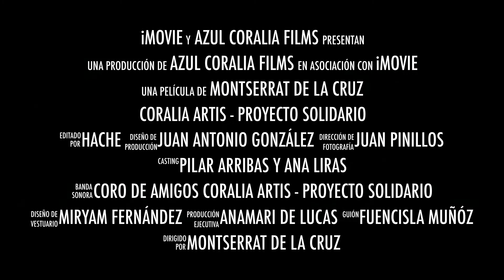Coralia Artis - Proyecto Solidario (HD 1080p)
Montserrat De La Cruz, Directora.